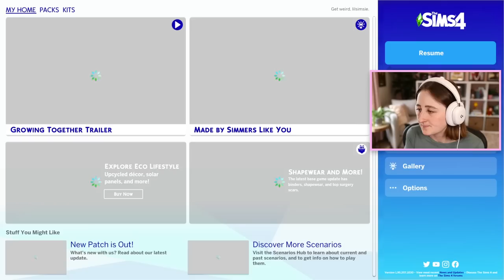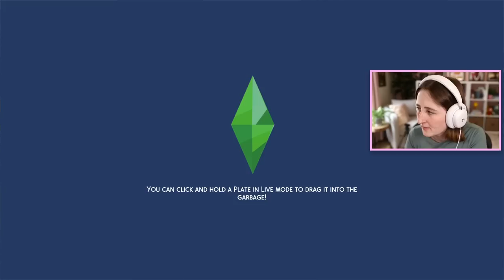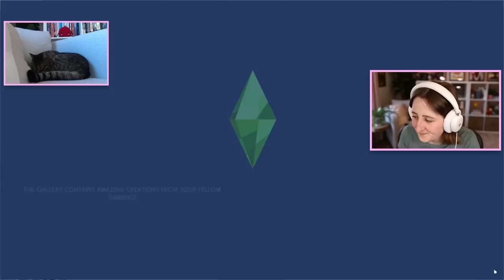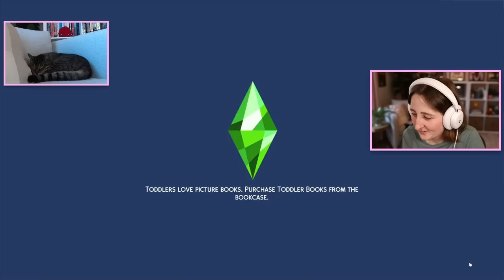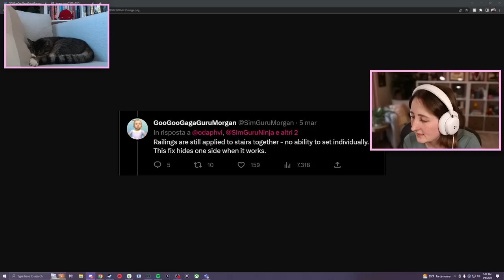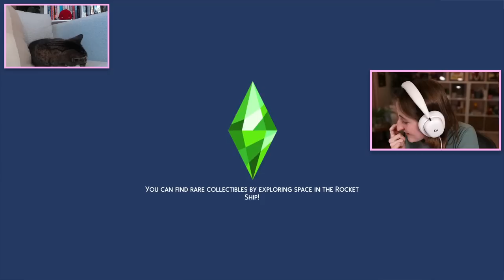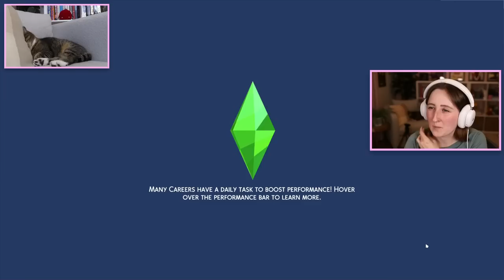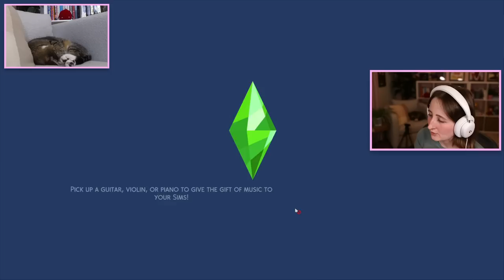i have the ugliest sims dog of all time (Streamed 3/6/23)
This dog is the greatest thing to have ever happened to me (Not So Berry)